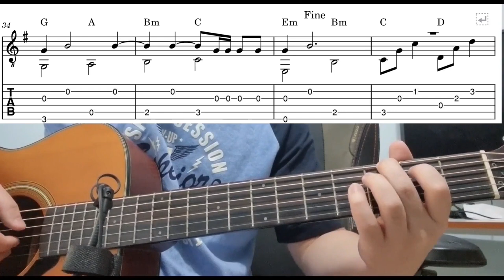Curtains (Ed Sheeran) - Easy Fingerstyle Guitar Playthrough Tutorial Lesson With Tabs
Curtains by ed sheeran - easy fingerstyle guitar lesson with tabs and chords